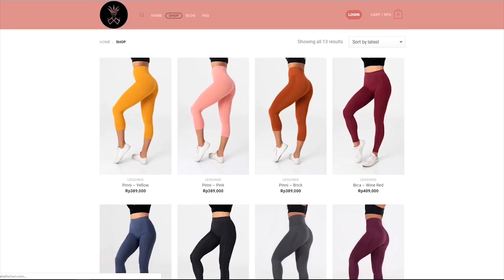KURMA + PUASA = LANGSING !! Caranya Begini ⚠️⚠️⚠️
Btw, BUKU I HATE DIET sudah launching guys!!
3 STEP MUDAH UNTUK DAPETIN RAHASIA DIET TANPA MENDERITA
🍑  FREE SAMPLE BUKU I HATE DIET (PDF)